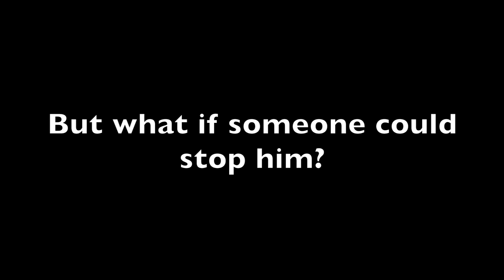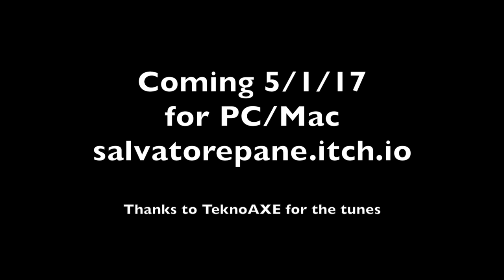Kristaps Saves Madison Square Garden Trailer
A trailer for the 16-bit RPG Kristaps Saves Madison Square Garden by Salvatore Pane.